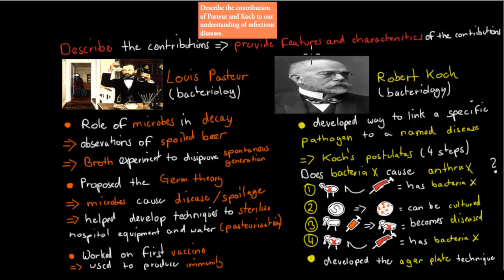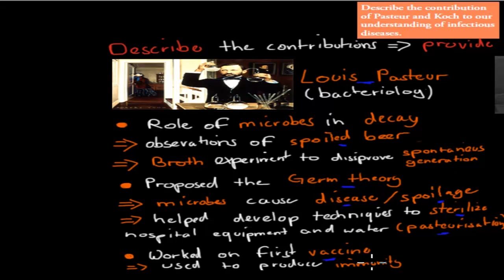SB.3. Summary video (HSC biology)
Summaries content and concepts covered in video SB.3.1 to 3.7. from the search for better health module of the HSC biology course

SB.3.1:  " describe the contribution of Pasteur and Koch to our understanding of infectious diseases "

SB.3.2: " perform an investigation to model Pasteur's experiment to identify the role of microbes in decay "

SB.3.3: " distinguish between: prions, viruses ,bacteria ,protozoans ,fungi ,macro-parasites "

SB.3.4: 'gather and process information to trace the historical development of our understanding of the cause and prevention of malaria"

SB.3.5. "identify data sources, gather, process and analyse information from secondary sources to describe one named infectious disease in terms of its: cause, transmission, host response ,major symptoms ,treatment, prevention and control"

SB.3.6. : 'identify the role of antibiotics in the management of infectious disease'

SB.3.7 : " process information from secondary sources to discuss problems relating to antibiotic resistance "